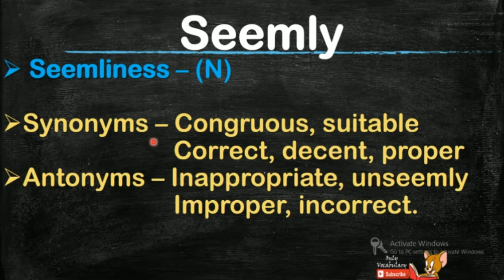#45 Examiner's most favourite words || Meaning of seemly with picture, Tricks n Hindi meaning